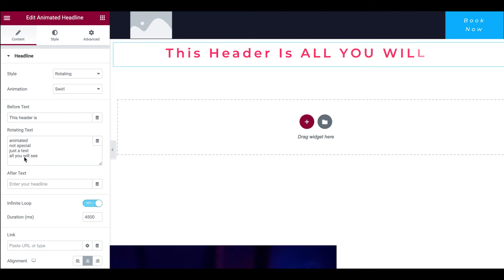Elementor Pro's Animated Headline Widget Bug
In the style settings of Elementor Pro's Animated Headline Widget (under Typography), the Capitalise value in Transform doesn't work with the animated text, as it does with the headline text.The text remains in uppercase, regardless of how its typed.